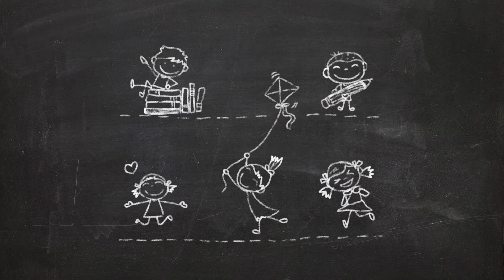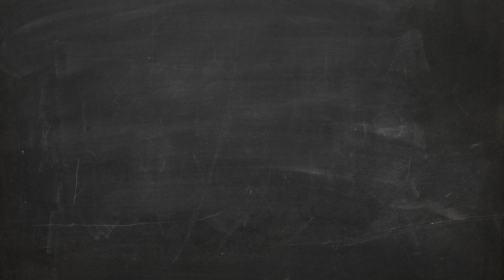Arizona Charitable Tax Credit